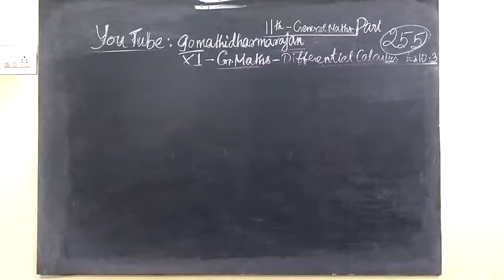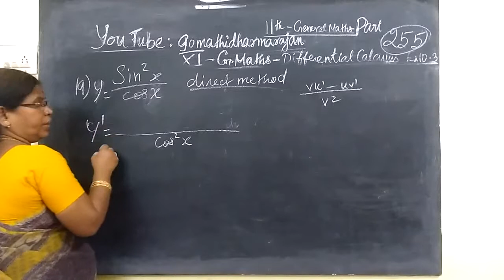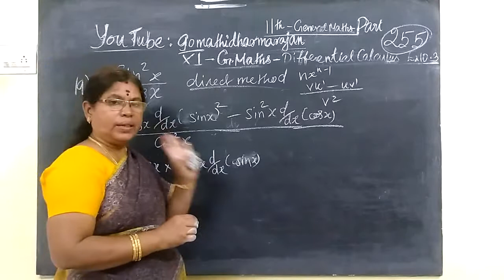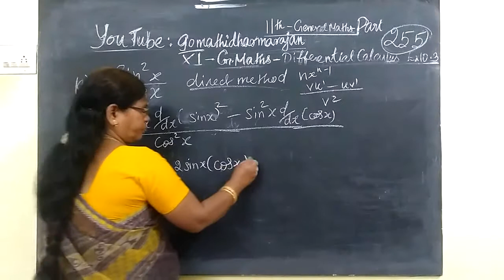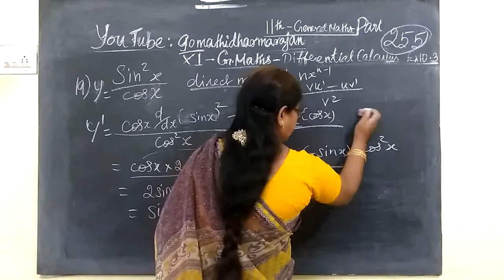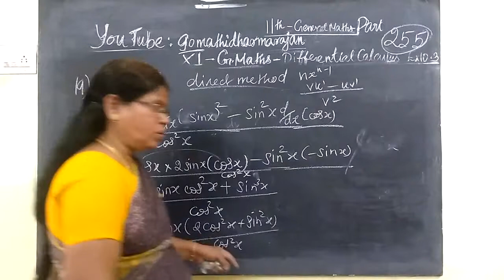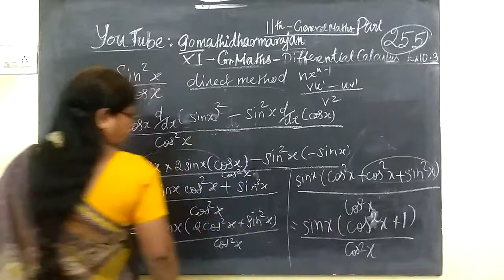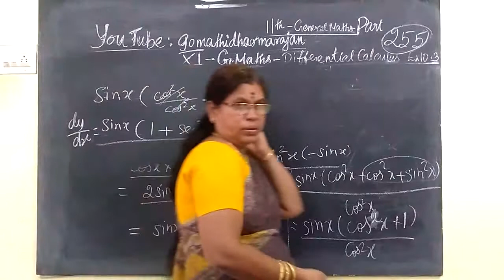11th G Maths [Part-255] Ex -10.3-19 Diff calculus Gomathidharmarajan